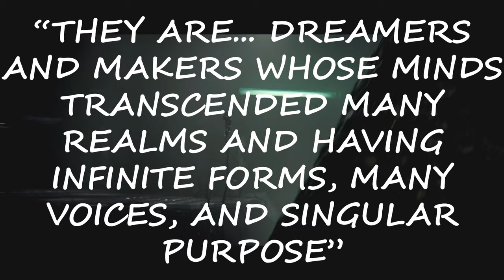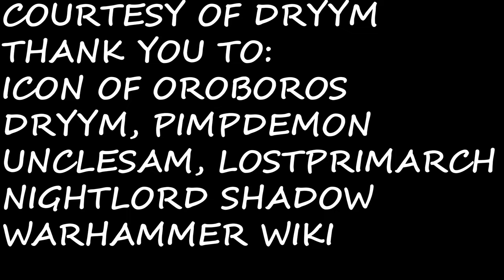Who are the PRIMORDIAL GODS of HALO | HALO PRECURSOR LORE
My space jesus is better than your space jesus